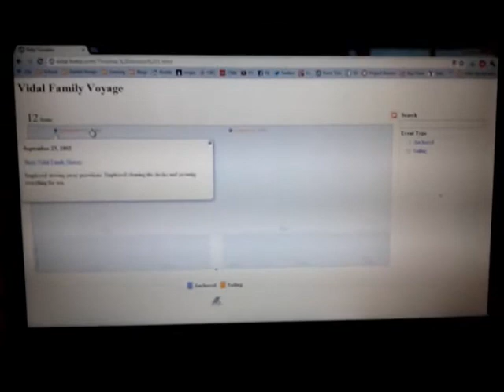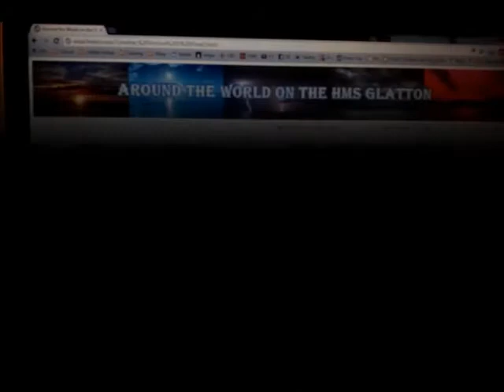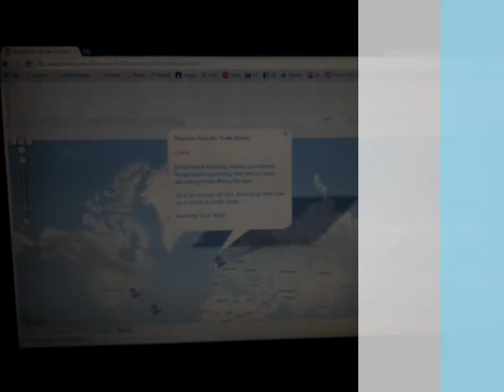The Evolution of Our Timeline